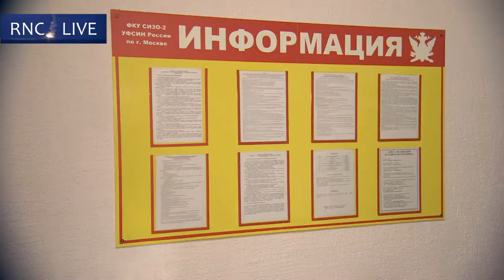Камера СИЗО, где содержится Павел Мамаев